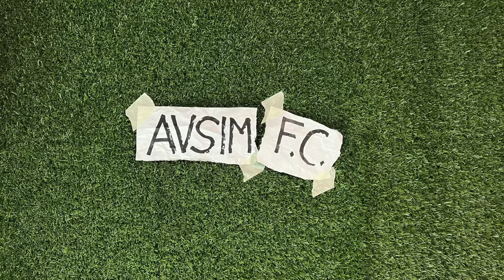De Laurentiis indagato a Roma per l'affare Osimhen. Cosa rischia il Napoli ||| Avsim